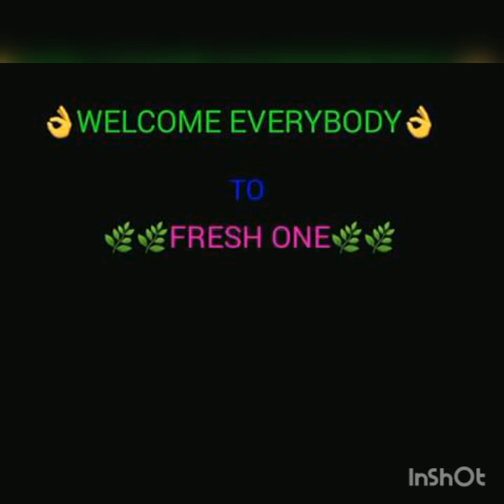Your son A Ediot...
Fresh one